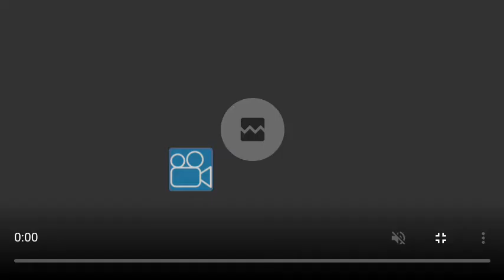Karatê Kid/Cobra Kai